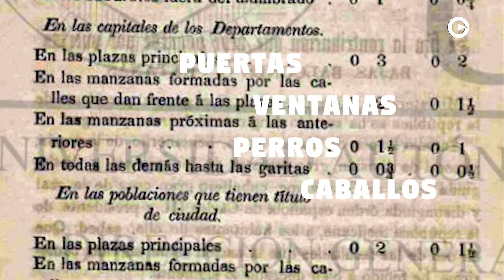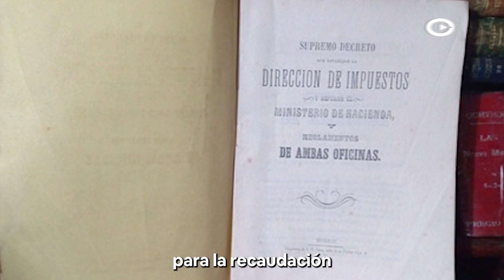Impuestos por puertas, ventanas, perros y caballos en México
Hubo una época en México en la que cobraban impuestos por cosas que ni te imaginas.

Hablamos de la época de López de Santa Anna, quien ordenó contribuciones que hoy nos parecen absurdas.

==Este y otros datos se pueden consultar directamente en la investigación del doctor Héctor Strobel:
“Los impuestos a puertas, ventanas, perros, caballos y carros de Santa Anna, 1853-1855”.
En Secuencia, núm. 106, enero-abril, pp. 1-32

“Los famosos impuestos de Santa Anna”.
En Relatos e Historias en México, año XII, núm. 139, marzo de 2020, pp. 28-32.